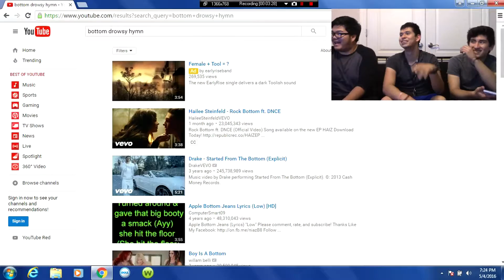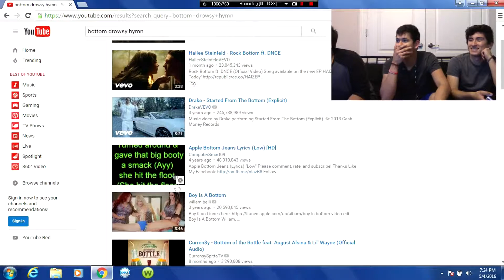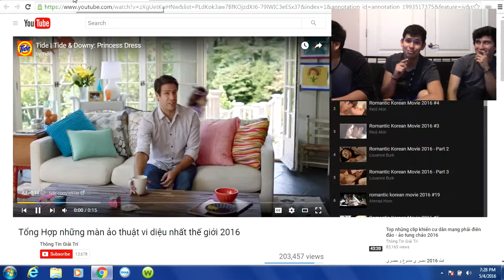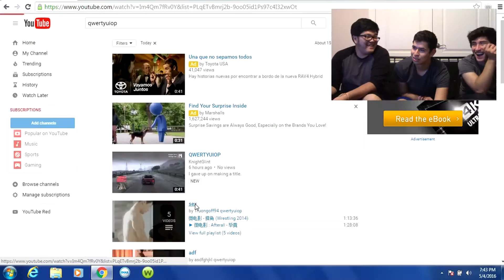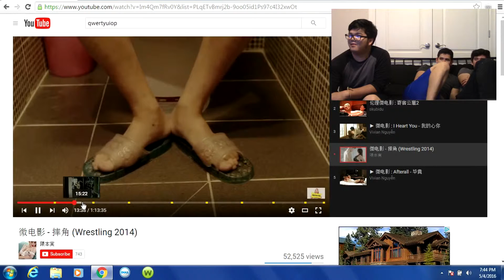WEIRD SIDE OF YOUTUBE (PORN?!)